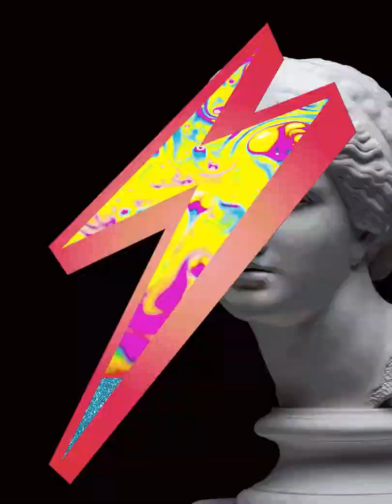DZA -The Robot Killer - 2002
Artwork - VanAlpert.com
2000`den beri Electro’dan techno’ya, trip hop’tan break-beat’e uzanan geniş bir alanda prodüksiyonlar yapan Dza (Ege Madra & Sinan Noyan), günümüze dek çeşitli tarihlerde Peyote, Godet, Orange, Filter, 2C (eski 20), Babylon, Uniq, Box (İzmir), Dulcinea, Wasp, Switch gibi bir çok klüpte sayısız performans sergilemenin yanısıra resim sergileri, radyo programları gibi kanallarla da kendini duyurdu. 2001 Mayıs ayında Rubber Records`un davetlisi olarak Atina`da düzenlenen E-live elektronik müzik festivaline konuk oldu. Kınalıada`da düzenlenen Ada Project`in ikincisinde, Eylül 2001`de dördüncüsü düzenlenen J&B Dance&Techno Festivali`nde, daha sonrasında da Ekim 2001’de Magma`da yapılan Richie Hawtin "Closer To The Edit" dünya turu kapsamındaki gecenin açılışında sahne aldı. 2002`de kurulan Osman Productions bünyesinde 20`den fazla partide yer alan Dza, bu kapsamda Echoplex ve Legowelt gibi isimlerin Türkiye`ye getirilmesine ön ayak oldu ve onlarla aynı sahneyi paylaştı. Son olarak 2003 Ekim ayında piyasaya çıkan Techno Roman Project: "Feleque" adlı, elektronik müzikle roman müziğinin sentezinden oluşan albümün elektronik tarafının sorumluluðunu üstlendi.
Dza (Ege Madra & Sinan Noyan), who have been producing in a wide range of fields from Electro to techno, from trip hop to break-beat since 2000, has been producing Peyote, Godet, Orange, Filter, 2C (former 20), Babylon, Uniq, Box (Izmir), Dulcinea, Wasp, Switch, as well as making numerous performances in many clubs, he also made himself known through channels such as painting exhibitions and radio programs. In May 2001, he was a guest of the E-live electronic music festival held in Athens as the guest of Rubber Records. He took the stage at the opening of the night as part of Richie Hawtin's "Closer To The Edit" world tour held in Magma in October 2001, at the second of Ada Project held in Kınalıada, at the fourth J&B Dance & Techno Festival in September 2001. Dza, who took part in more than 20 parties within Osman Productions, which was established in 2002, took the lead in bringing names such as Echoplex and Legowelt to Turkey and shared the same stage with them. He was responsible for the electronic side of the album Techno Roman Project: "Feleque", which was released in October 2003, which is a synthesis of electronic music and novel music.